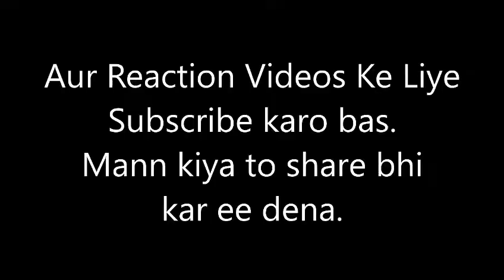Kapil Sharma ne gaali diya BB ki Vines KO!/ Dekhiye kya hu BB or Kapil sharma ke BiCh mai.OMG!